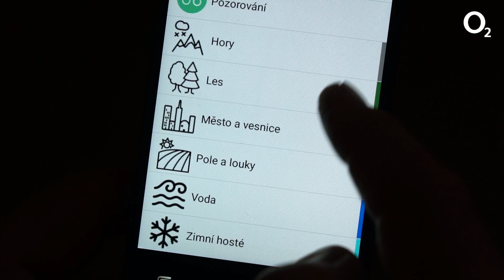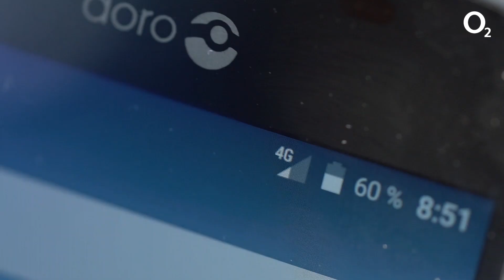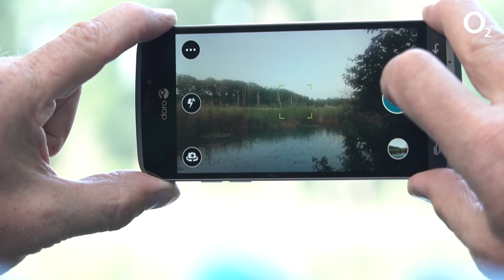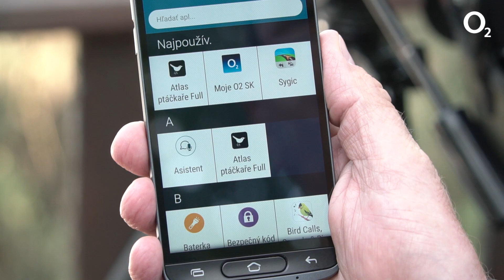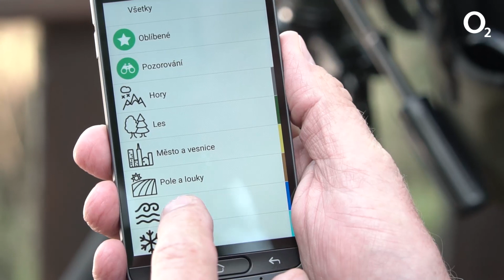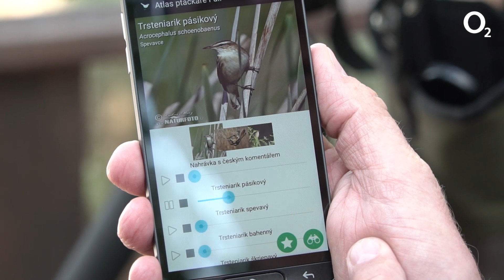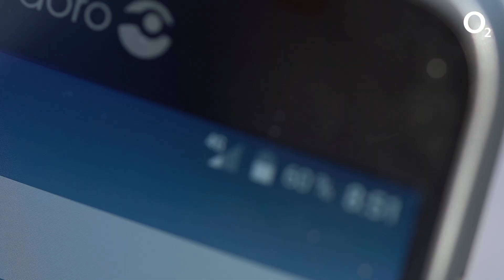Vlado Voštinár objavuje najkrajšie svitanie na Slovensku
Slovensko je krásne, ale tie jeho najväčšie krásy často prehliadame. Pozrite si, čo Vlado Voštinár objavil - a stačilo len poriadne nastaviť uši.